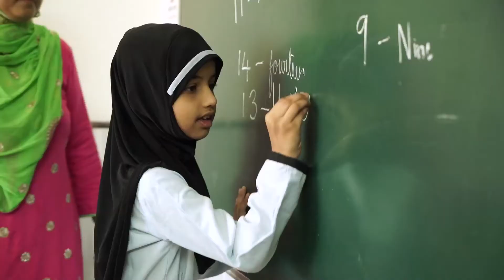A Short Intro of VISION 2026 (Malayalam) | Human Welfare Foundation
Media One